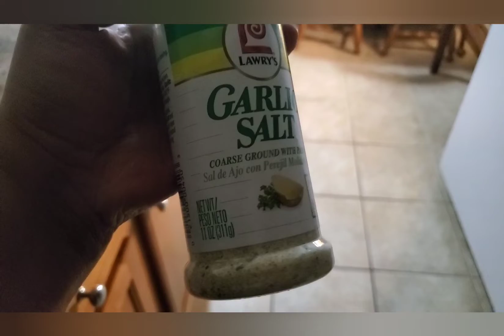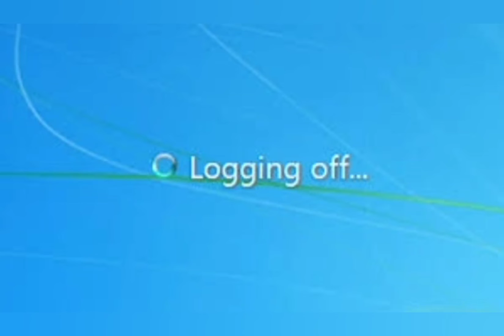Monday or something like that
It is Monday and I don't feel like working.